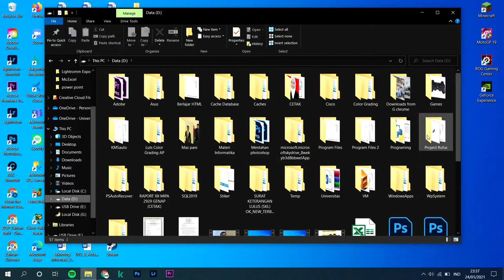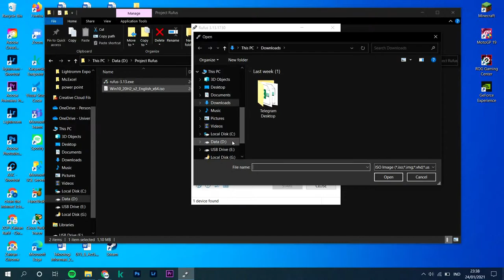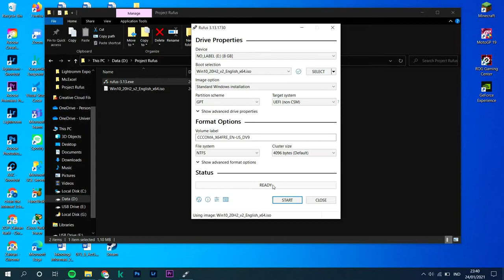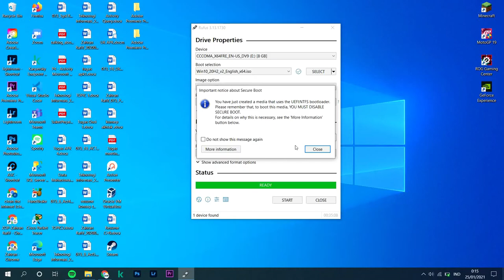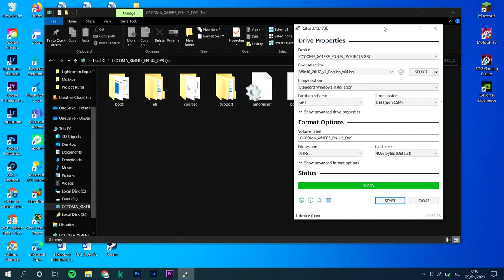Ubah Flashdisk Menjadi Windows 10 | Rufus 3.13 | How To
Gampang kan? Kalau punya bootable sendiri apalagi di flashdisk gampang untuk kita menginstall ulang laptop kita.

Demi Mendukung saya berkonten di Youtube.